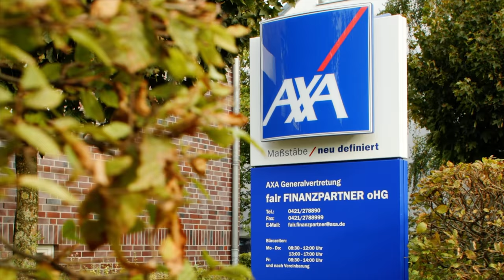Wie nachhaltig sind Elektroautos? Retten wir damit die Welt? Mit Prof. Volker Quaschning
Ist ein E-Auto auch heute schon nachhaltiger als ein Verbrenner? Oder ist es vieleicht sogar umweltschonender den alten Diesel so lange zu fahren wie es irgendwie geht? Diese und viele weitere Fragen zuum Thema Nachhaltigkeit, Netzausbau, Ladeinfrastruktur, V2G, etc. kläre ich mit Professor Volker Quaschning. Und zum Schluss gibt uns allen Prof. Quasching noch einen Tipp wie wir mit einfachen MItteln nachhaltiger und umweltschonender leben können. Teilen erwünscht!

Elektroauto versichern?

Maingau Autostrom:
Du bist auf der Suche nach einer flexiblen Ladelösung für Dein Elektroauto oder Dein Plug-in-Hybrid? Dann bist Du bei uns richtig